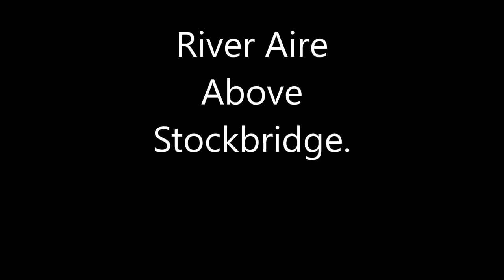Trout on the pole at Hattersley's.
The river Aire above Stockbridge can throw up a few surprises. I was hoping to get a few of the big Perch  which inhabit this part of the river. You don't catch may decent Trout on this length  but the fish measured about 20" and was returned to the water.unharmed